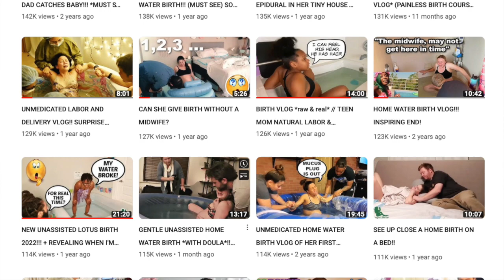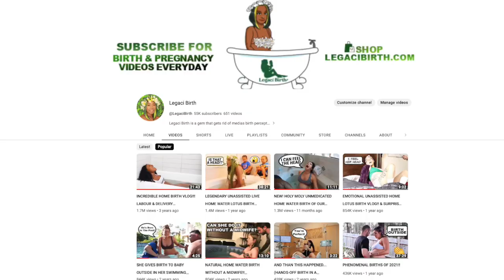NEW!!! RAW & OPEN UNASSISTED HOME WATER LOTUS BIRTH INTERVIEW